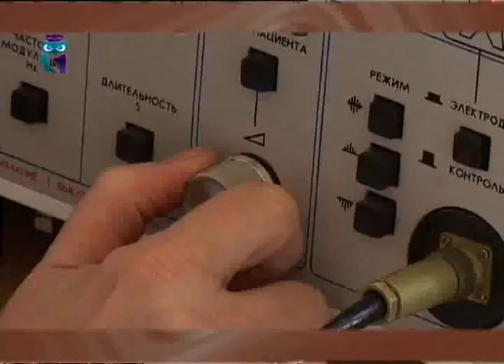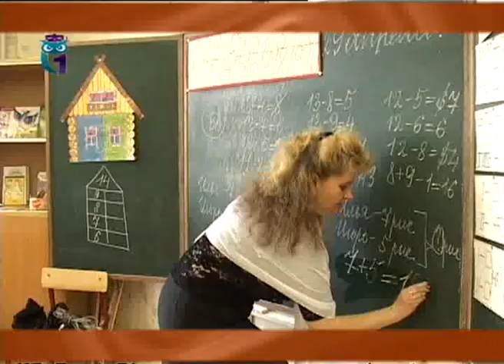Марк Цилевич, заслуженный учитель России